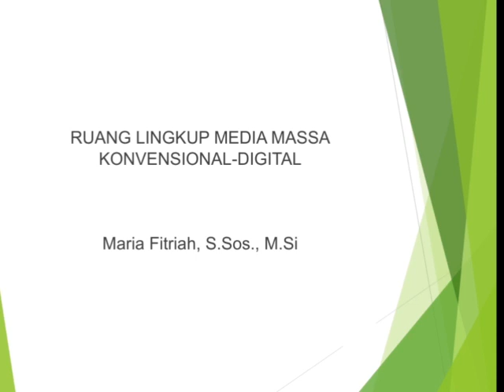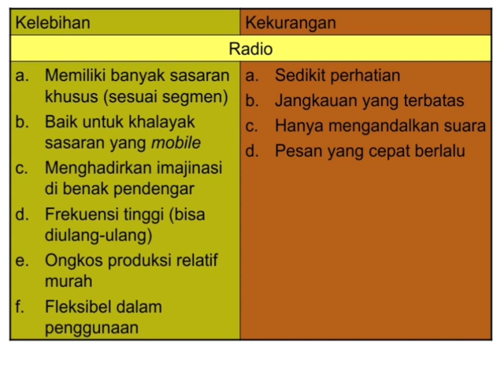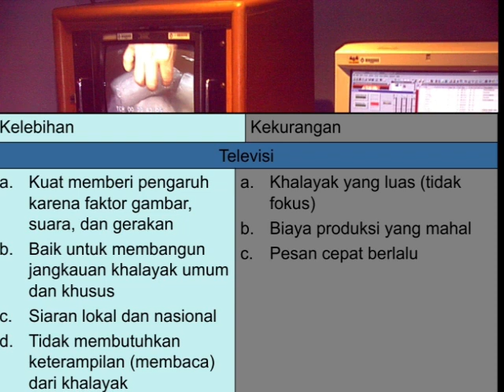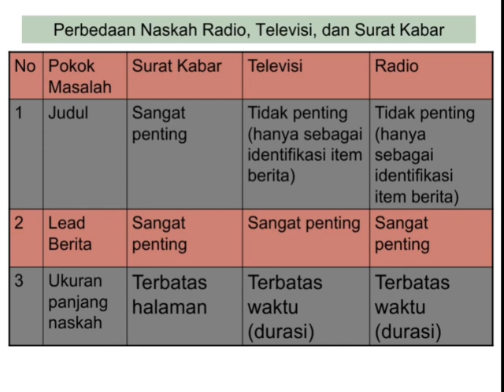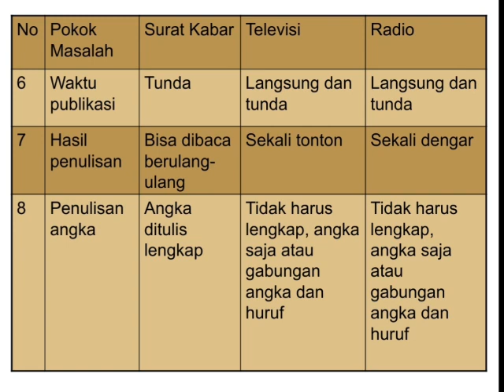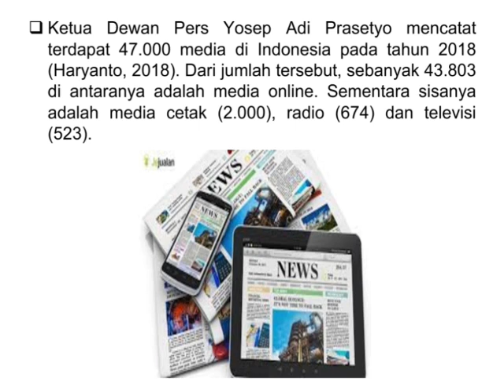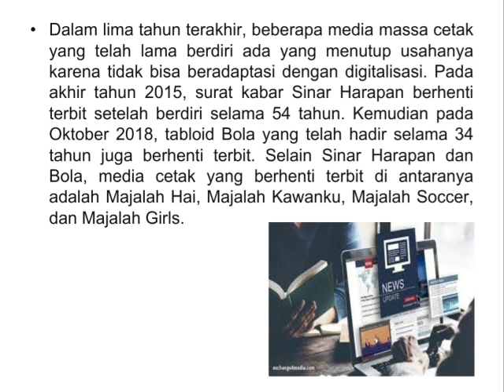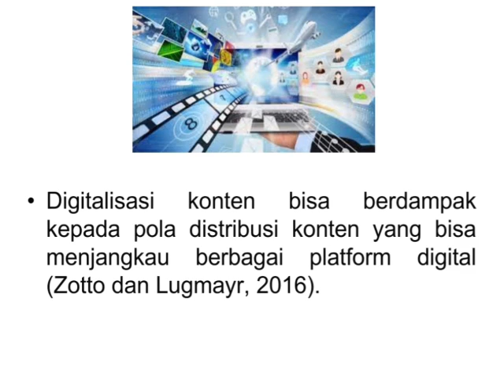Ruang Lingkup Media Massa Konvensional hingga Digital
disampaikan oleh Ibu Maria Fitriah, S.Sos., M.Si.